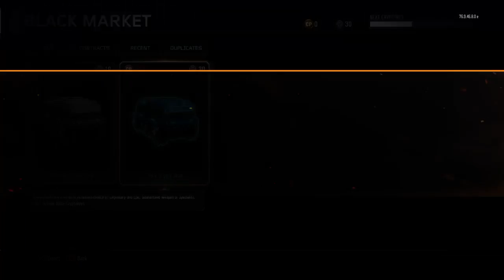COD 3 road to boxing gloves #1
Xabi Jayden  bunny832 Rhys devil Me